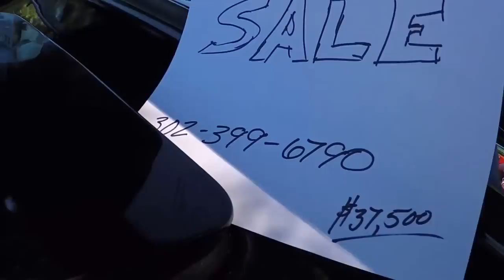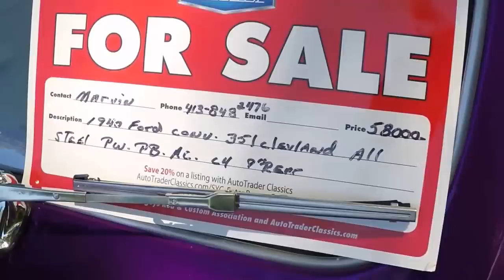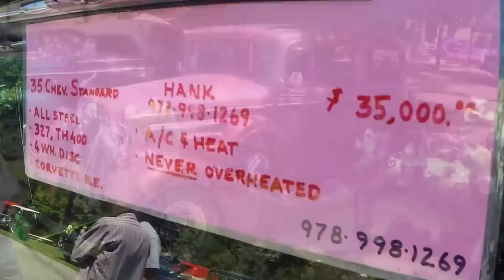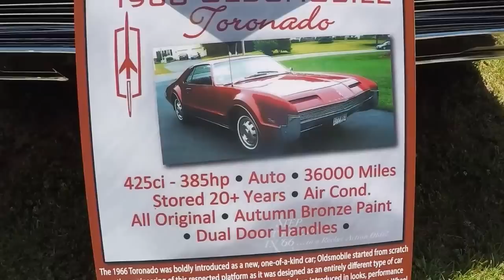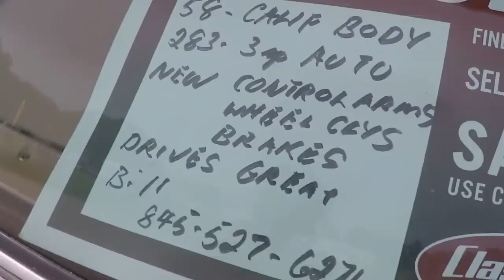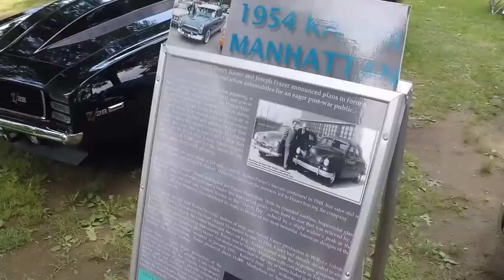Goodguys Rhinebeck 2016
Goodguys back in Rhinebeck. Yes!

Sorry for the length of the video. You might have to watch it in a few sittings. A little bit of rain for about an hour and a half Saturday afternoon, and the rest was nice.